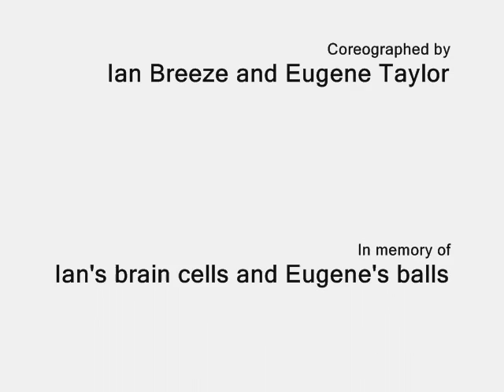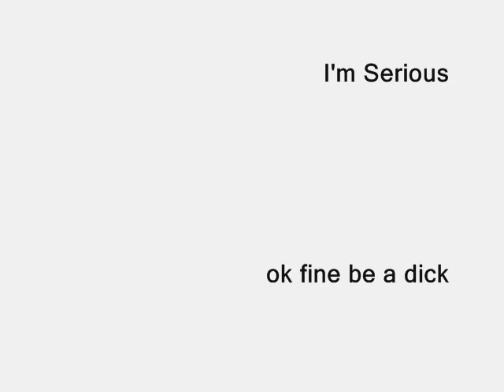Chauss fight Ultamatum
What happend after the Epic Chauss Fight? her's your anwser